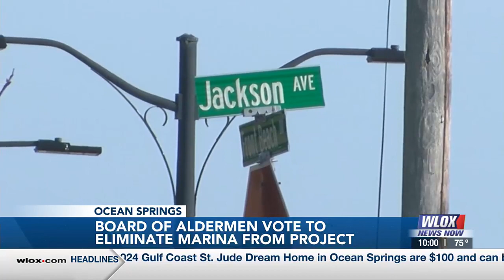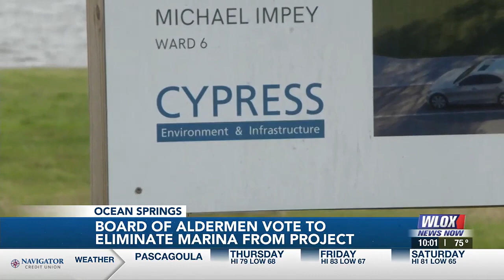Ocean Springs Board of Aldermen cut marina from Front Beach project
Changes are underway with the planned Ocean Spring Front Beach event space and marina.